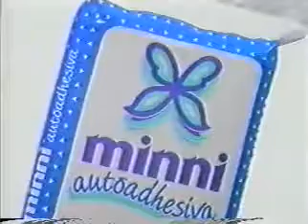Toallas Higienicas Minni La Toalla De La Juventud Con Berenice Vela Y Angie s.(Peru 1994)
Dass